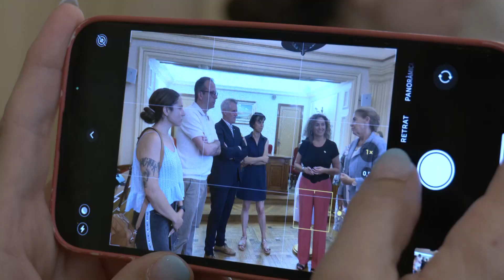Els vestits de paper viatjaran a Portugal per consolidar la candidatura de la UNESCO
Vestits de paper d’Amposta i Mollerussa viatjaran a Portugal a finals d’agost per reforçar la candidatura de Patrimoni Immaterial de la Humanitat de la UNESCO que els dos ajuntaments i Porto impulsen conjuntament. L’exposició tindrà lloc a Foz de Douro, coincidint amb un esdeveniment centenari que reuneix mig miler de persones amb vestits amb paper. En aquest sentit, la candidatura uneix els dos països per tenir més possibilitats.

Els ajuntaments d’Amposta i Mollerussa es mostren esperançats en aconseguir el reconeixement, que permetria reivindicar una tradició molt arrelada als dos municipis.

La candidatura treballa ara per obtenir la catalogació per part de la Generalitat de Catalunya i el govern portuguès. Així, el full de ruta preveu que a finals d’any es pugui tenir el reconeixement nacional i que en un o dos anys es pugui elevar a la UNESCO.